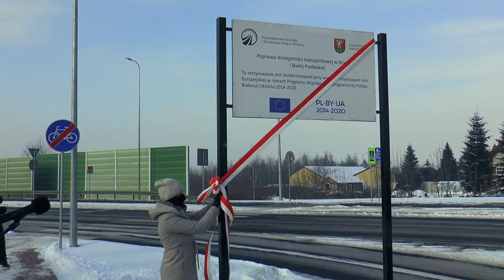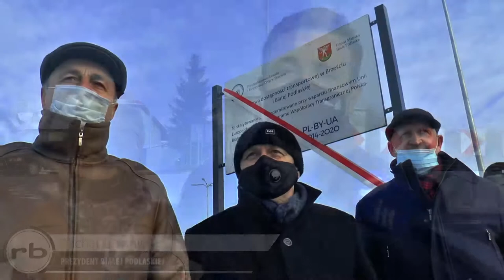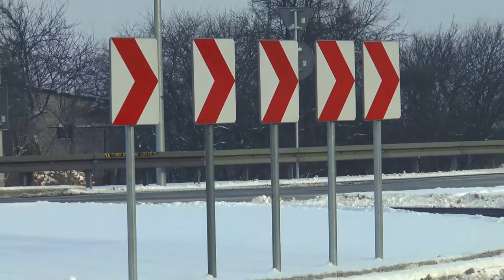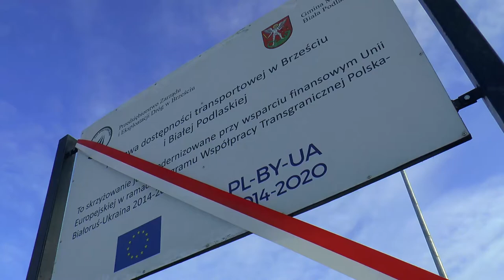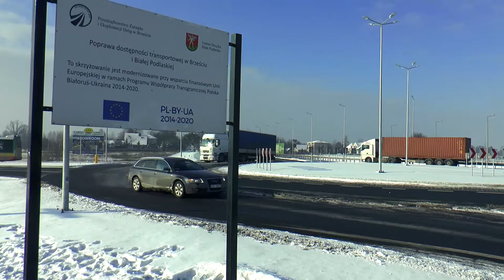Oficjalne otwarcie rond turbinowych w Białej Podlaskiej. Projekt transgraniczny